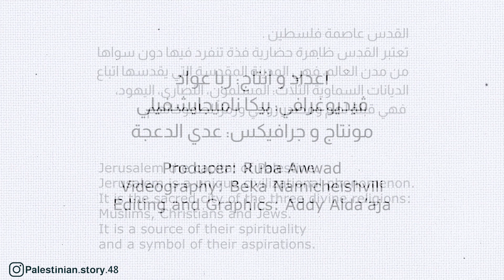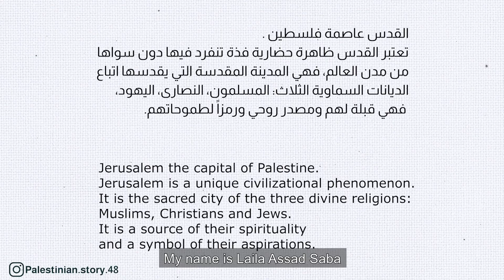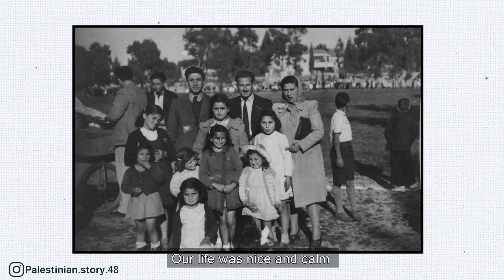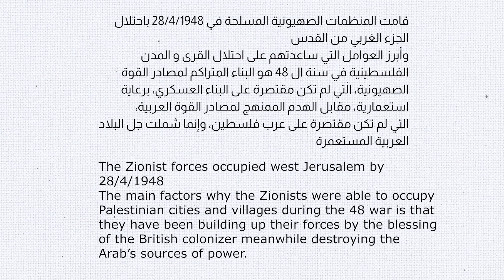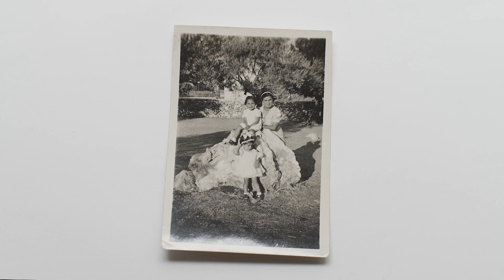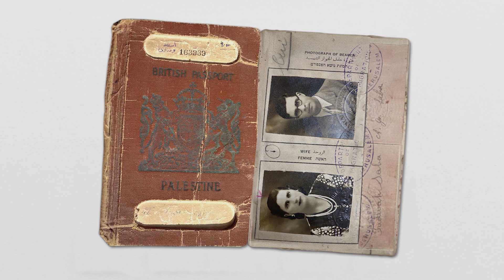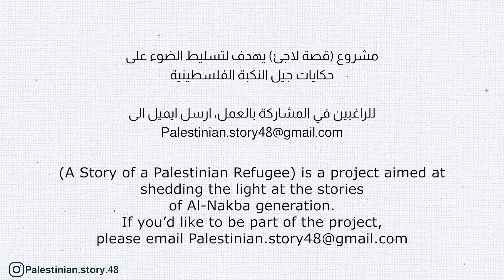قصة لاجئ: ليلى أسعد سابا - القدس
Story of a Palestinian refugee: Laila Assad Saba - Jerusalem

مشروع (قصة لاجئ) يهدف لتسليط الضوء على حكايات جيل النكبة الفلسطينية

This is a project aimed at shedding the light at the stories of Al-Nakba generation.